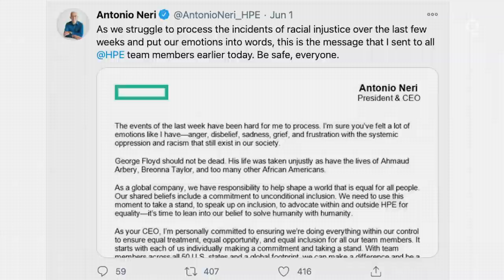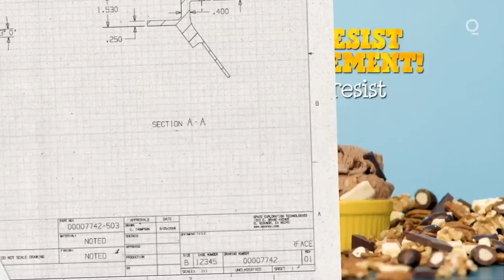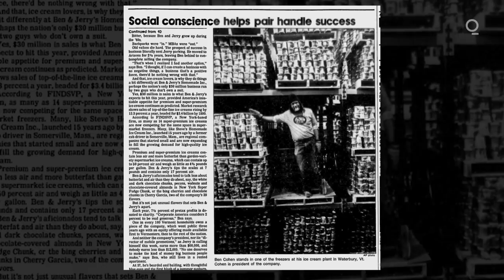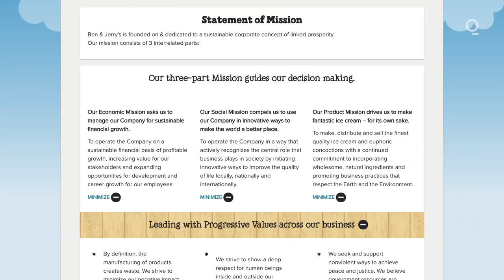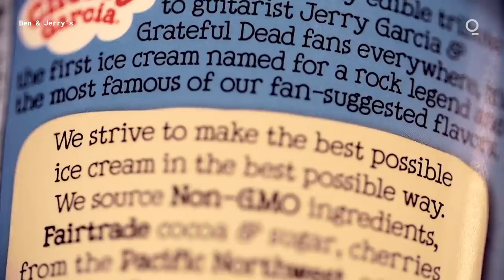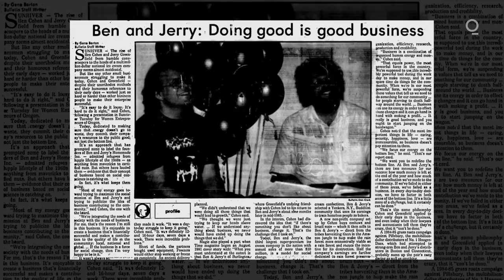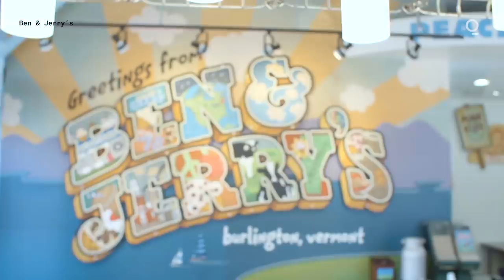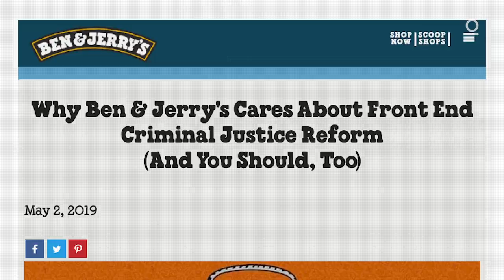Ben & Jerry's Activism is Anything but Half Baked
While many companies attempt to join the conversation around social justice, Ben & Jerry’s has been leading from the front for over 30 years.